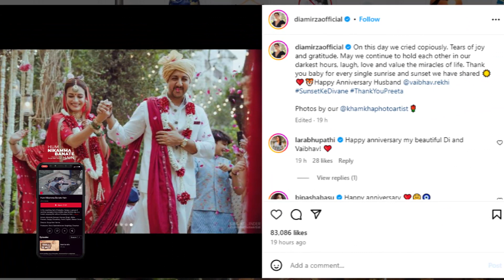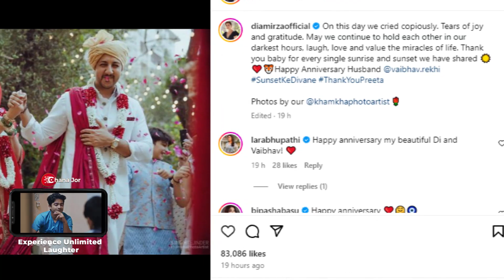Dia Mirza And Vaibhav Rekhi Celebrates 3rd Wedding Anniversary | Dia Mirza Sweet Note For Hubby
Dia Mirza wishes Husband Vaibhav Rekhi on 3rd Wedding Anniversary. Dia wrote, "On this day we cried copiously. Tears of joy and gratitude. May we continue to hold each other in our darkest hours, laugh, love and value the miracles of life. Thank you baby for every single sunrise and sunset we have shared. Happy Anniversary Husband".